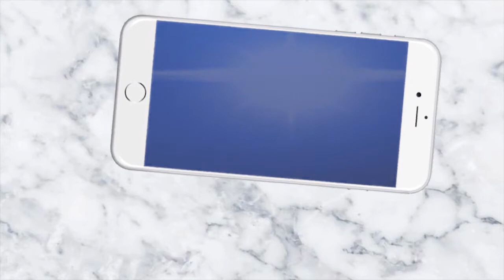ସୁନାରୀଙ୍କ ଘରେ ରହୁଥିଲା ସୁନା ଚୋର || News4Odisha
Voice Over             :       Subhashree
Visual Editor          :       Padmini Palai